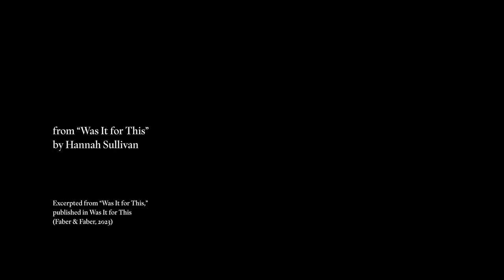Hannah Sullivan - from "Was It for This"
An excerpt of Hannah Sullivan's poem "Was It for This," performed by the poet. Part of the Adrian Brinkerhoff Poetry Foundation's Read By series of poetry films.

Directed by Matthew Thompson and produced in collaboration with Poetry Ireland.